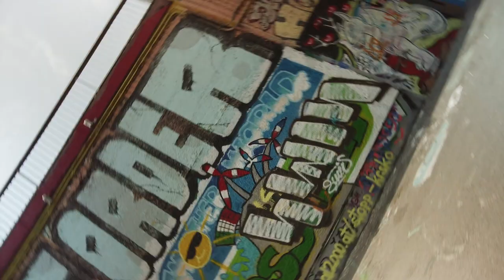Insane Graffiti || Donau Kanal || Vienna || Austria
Showcasing some of the most insane arts in Vienna along the Donau Kanal.